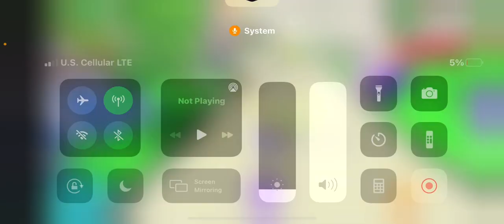Making/ What ppl offer for a mega snow owl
Snow owls are do cool